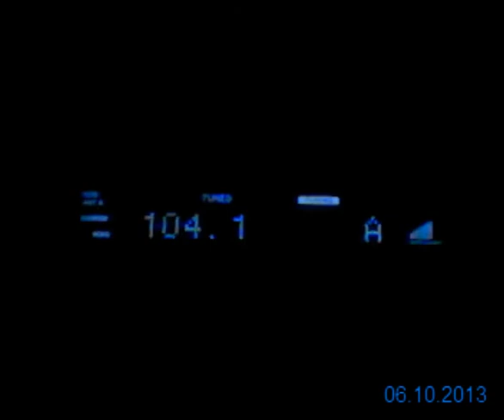DX FM Kiss Fm from Parang received in Craiova Romania